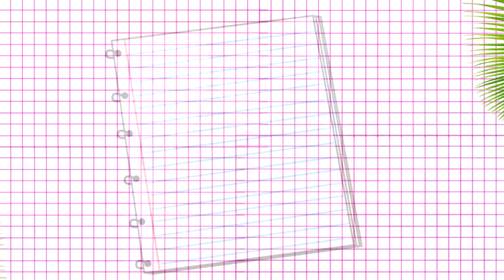❤️TE HUELE FEO LA BOCA /Belita ❤️tips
Como eliminar el mal aliento para siempre. Te huele feo la boca
   ❤️PRODUCTOS DE BELLEZA QUE ME ENCANTAN (Si vives en MEXICO)❤️
             ❤IPL: